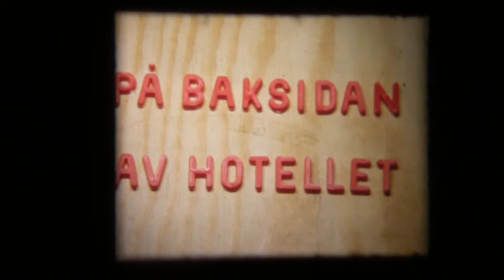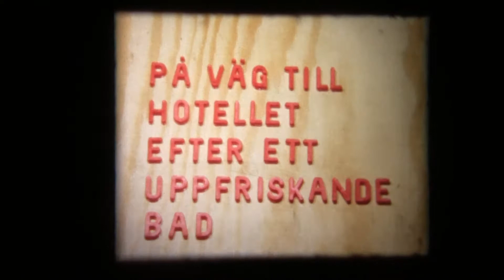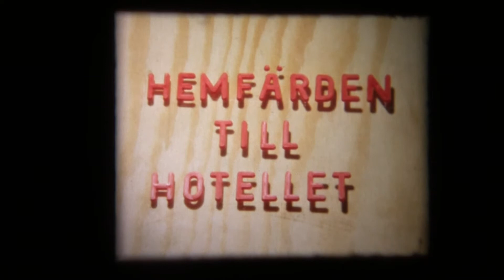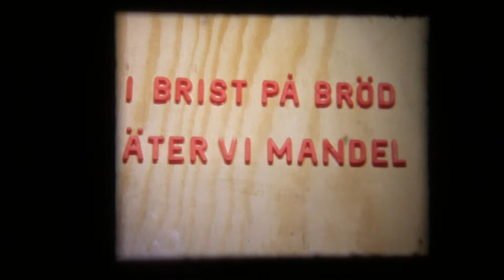Rhodos 1965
Med Leffe och Birgitta på semester